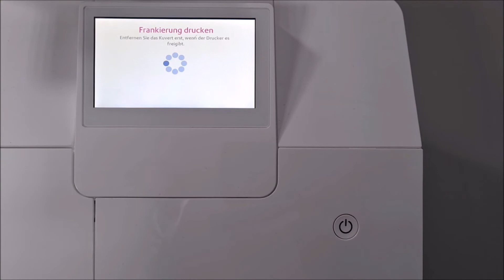Wie kann man bei der Mailstation Einschreiben frankieren?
Das Video zeigt, wie Sie mit Ihrer Online-Frankiermaschine 'Mailstation' Einschreiben frankieren können und welche weitere Zusatzleistungen möglich sind.